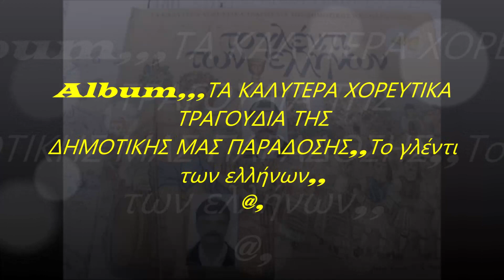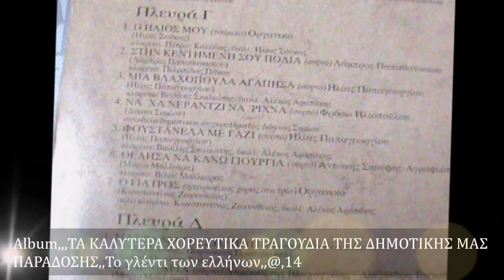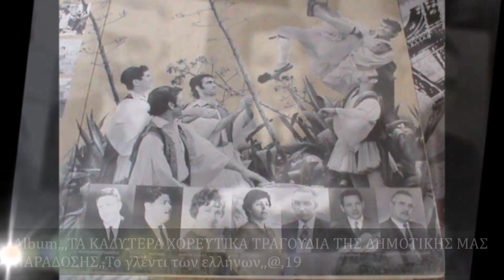ΦΡΟΣΩ ΗΛΙΟΠΟΥΛΟΥ,,ΝΑ ΄ΧΑ ΝΕΡΑΤΖΙ ΝΑ ΄ΡΙΧΝΑ,,Συρτό,, ,,Vinyl,,